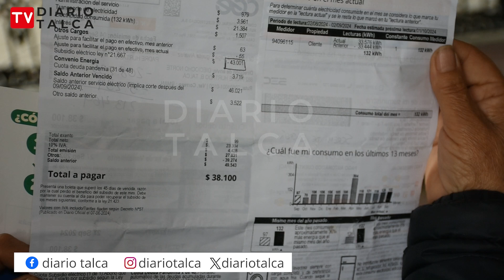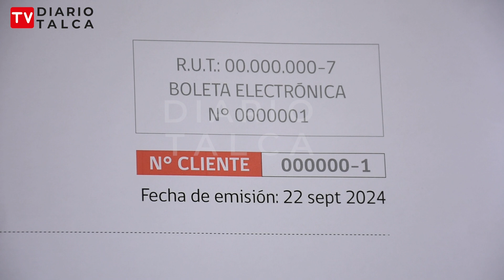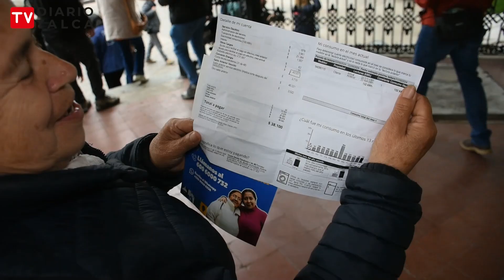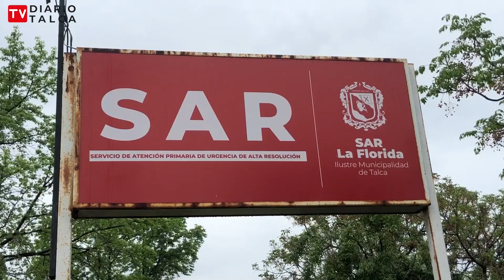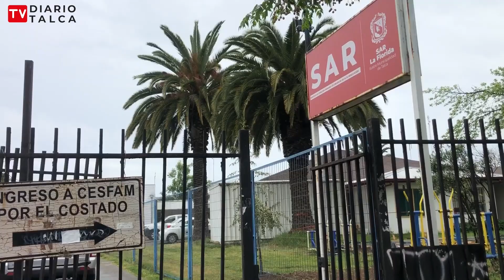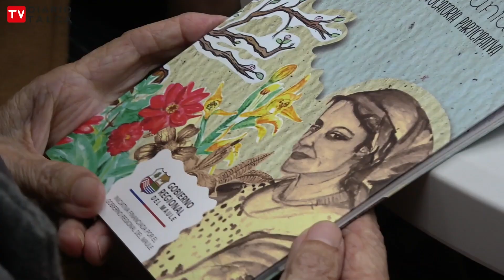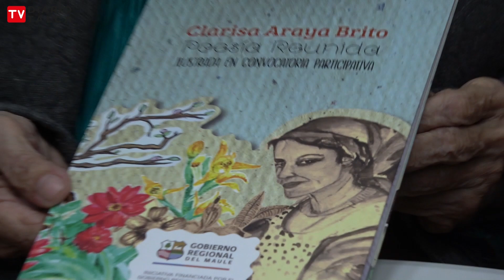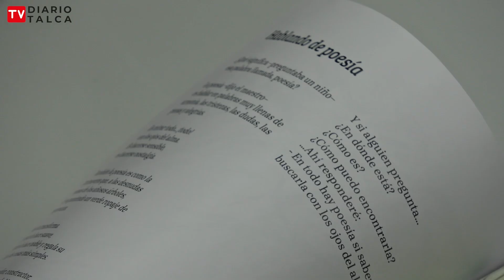Noticiario semanal Diario Talca TV.